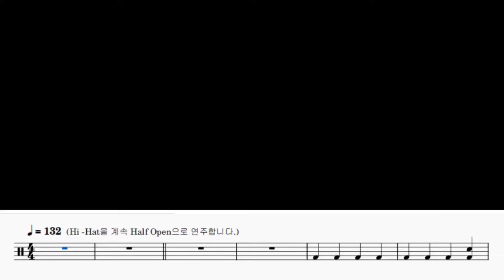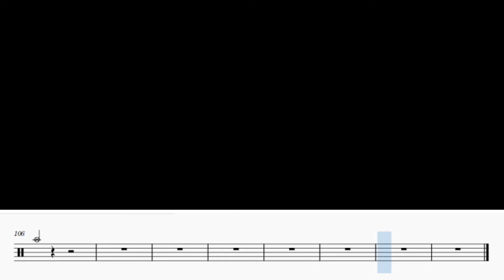Welcome to the Show - DAY6 (데이식스) 드럼 커버 ㅣ 악보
B파트 스네어 더블스트로크(32비트)는 싱글(16비트)로 쳐도 무방합니다.